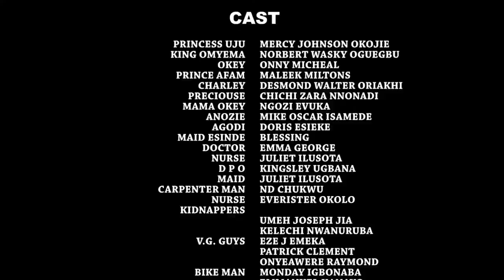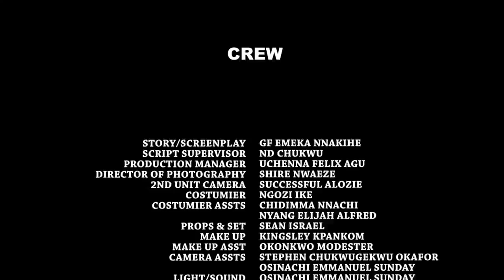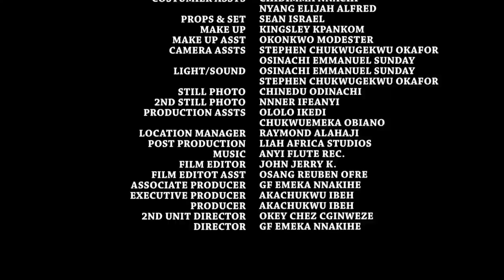He Is Only The Son Of A Poor Widow But The Princess Fell In Love Without Minding His Status